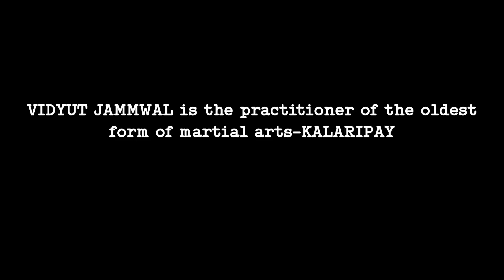BeJunglee | Vidyut Jammwal | Junglee | Junglee Pictures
DO NOT try this at home or even outside! We're excited to kick-start the adventurous journey of our next film 'Junglee' starring Vidyut Jammwal! BeJunglee.

Video Credit: Haider Khan

Starring: Vidyut Jammwal
Directed by: Chuck Russell
Releasing on:  5th April 2019